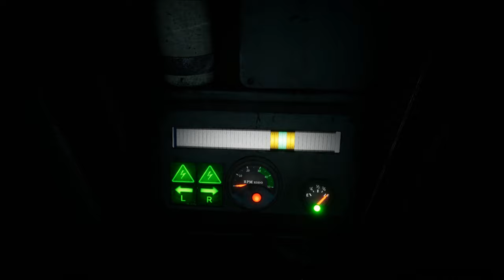Crossed Signals: Fuel The Release (No Damage)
Agents must face up to 6 enemies (2 + 2 giants + 1 night hunter + Coyle or Doctor Gas) to open the last gate. Murkoff also deployed night hunter to the many dark areas. It's quite a brilliant idea.